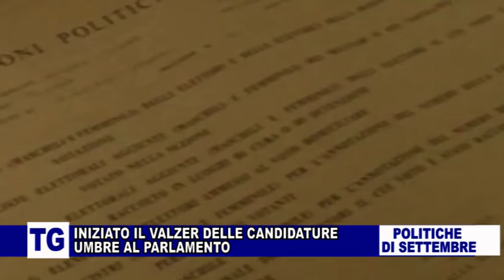INIZIATO IL VALZER DELLE CANDIDATURE UMBRE AL PARLAMENTO